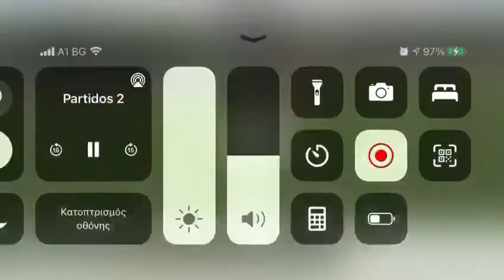#1 Alexandros Tsobanidis V3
PLAYER DATA
Main position
Main position:
Goalkeeper
Name in home country:
Αλέξανδρος Τσομπανίδης
Date of birth:
Place of birth:
Komotini  Greece
Age:
17
Height:
1,85 m
Citizenship:
Greece  Greece
Position:
Goalkeeper
Foot:
right
Player agent:
Agent is known - Player under 18
Current club:
AO Xanthi
AO Xanthi
Joined:
Nov 30, 2021
Contract expires:
Jun 30, 2022
2nd club:
AO Xanthi U19